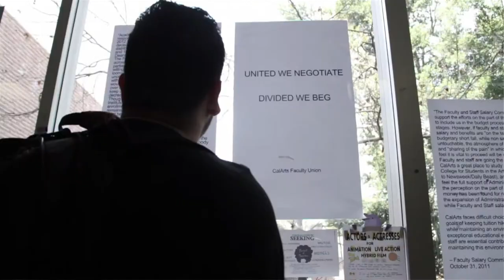Why I Organize: Ken Ehrlich, California Institute of the Arts